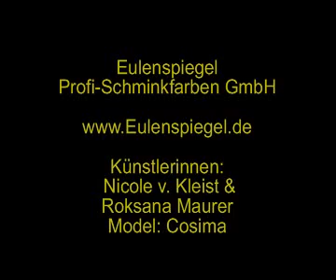Regenbogen Schmetterling - Facepainting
Eulenspiegel Profi-Schminkfarben zeigt die Anwendung des Rainbow-Magic für Face-Painting.